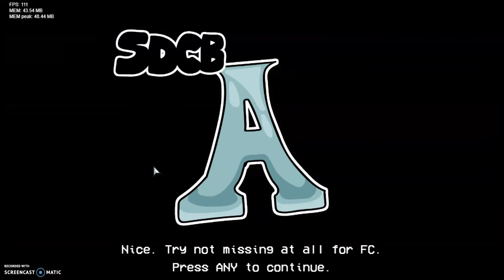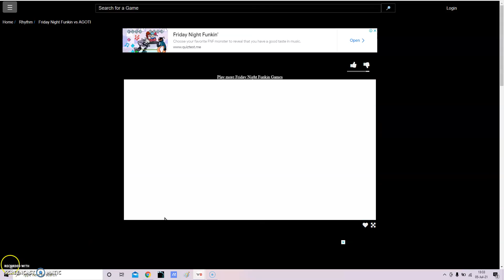FNF VS AGOTTI FULL WEEK [NORMAL] FRIDAY NIGHT FUNKIN MODS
i hope you enjoy sorry about the low quality and  my poor gameplay tee-hee ^~^